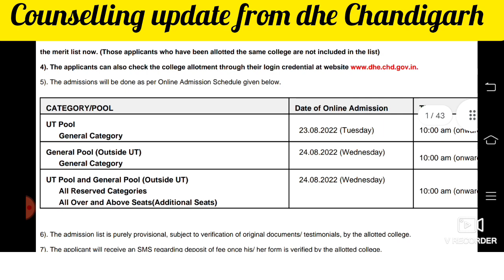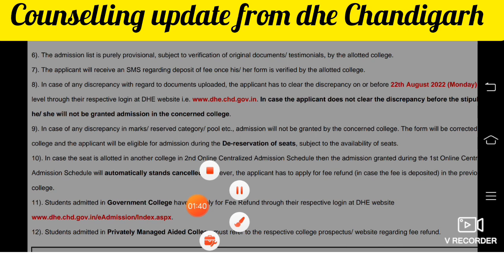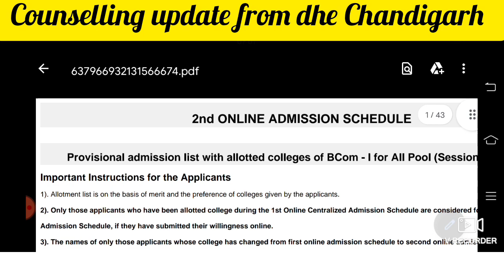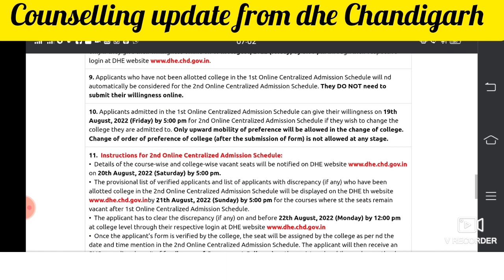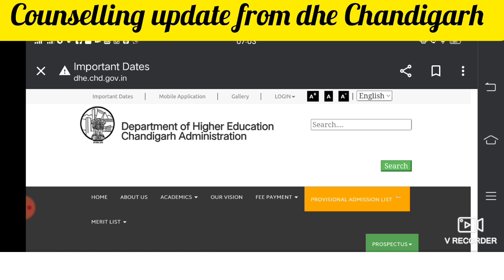complete detail about dhe Chandigarh 2nd counselling time, how to participate in online counselling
# latest updates about dhe Chandigarh admission 22 #

# 2nd Counselling schedule time and date #

# how to participate in online counselling today ???

# how to pay the fees??

# when we should pay the fees???

# latest updates about Panjab University Chandigarh #

# admission 22 regularly update from Panjab University Chandigarh #

# admission update from PU CET PG 22, admission #

# special report about admission 22, PU CET PG 22 #

By Chander Prakash MSC BED PGDJMC editor of Channel partner 😌🐱😊.

Have a great day ahead 😘☺️ Happy.

Keep watching the videos here.

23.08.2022